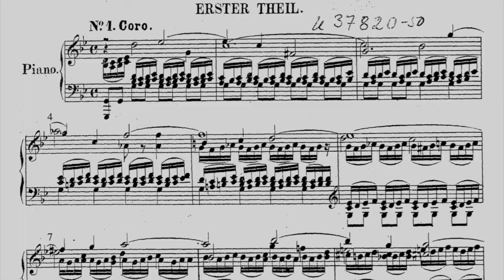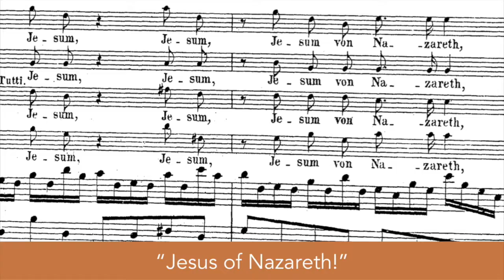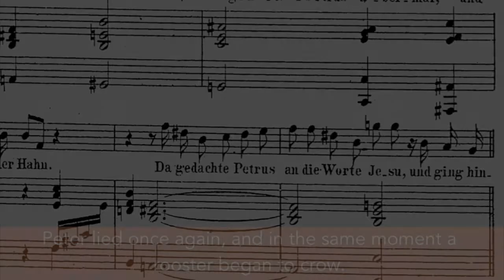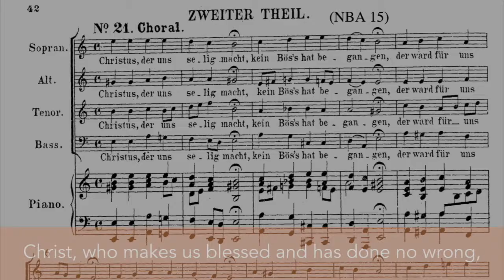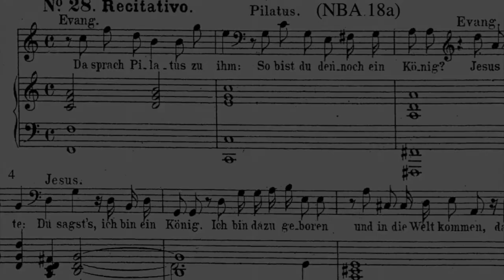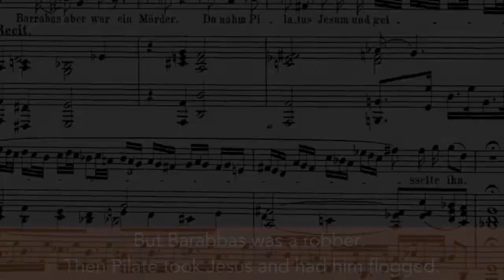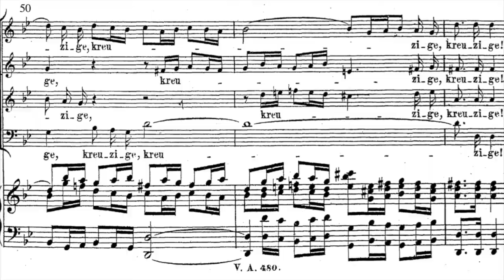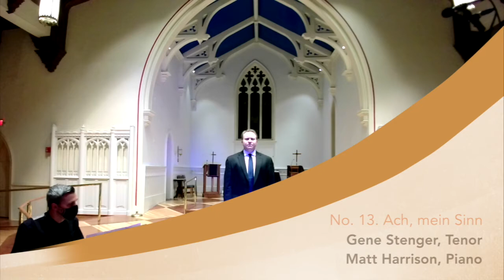Bach Talks: St. John Passion - Episode 3: The Intense Drama Begins | Bach Society of Saint Louis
Bach Talks: St. John Passion - Episode 3: The Intense Drama Begins

Part of the St. Louis Bach Festival 2021

A series of discussions on Bach's magnificent Passion According to Saint John (Johannespassion) between Maestro A. Dennis Sparger and Ron Klemm.

Performance photos by Kris Bueltmann Photography

Mini-Recital featuring:
Gene Stenger, tenor
Elijah Blaisdell, baritone